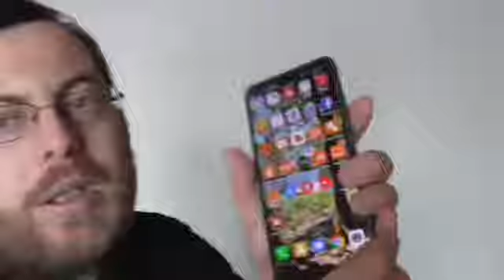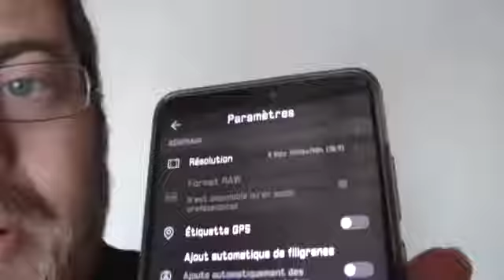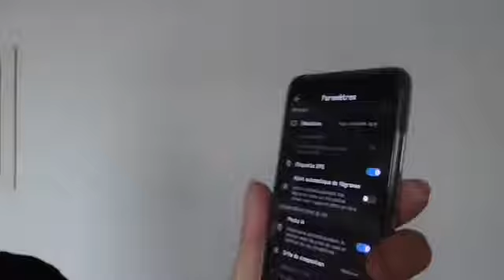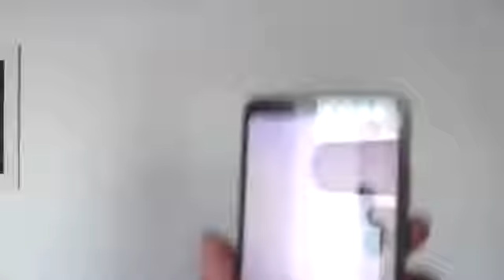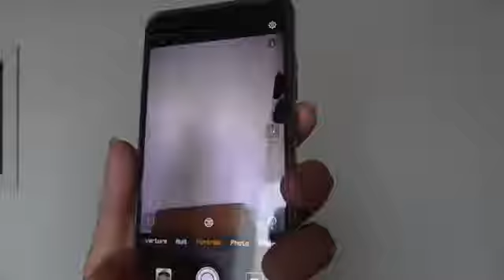COMMENT FAIRE UNE BONNE PHOTOS AVEC UN SMARTPHONE ?marc pecheo3 360p